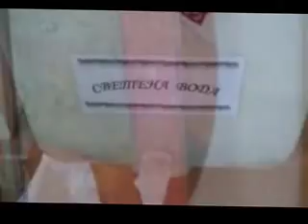Курбан в храм "Св Иван Рилски" в с. Пиперков чифлик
Курбан в храм "Св. Иван Рилски" в с. Пиперков чифлик , Кюстендилско за здравето на членовете на СХУ "Кураж".